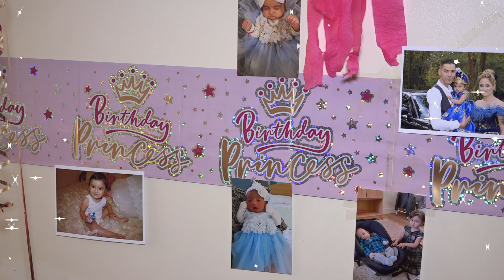Meryemin 2 ci Dogum gunu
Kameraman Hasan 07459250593